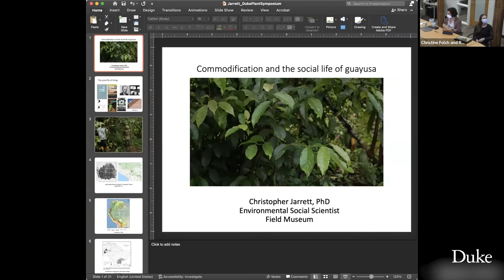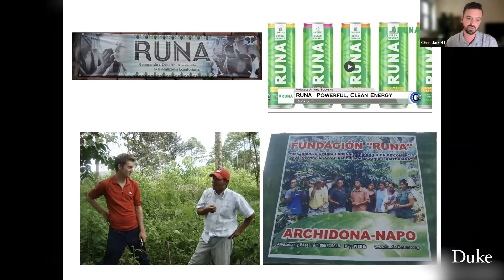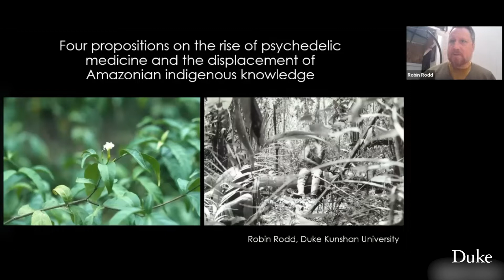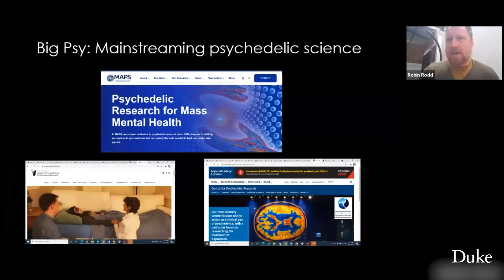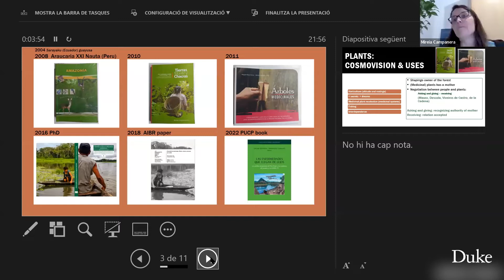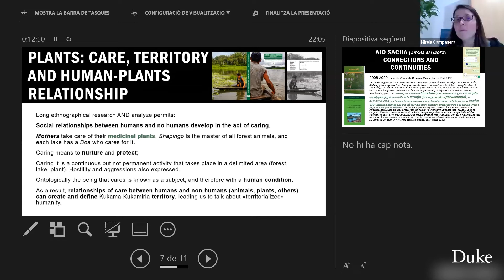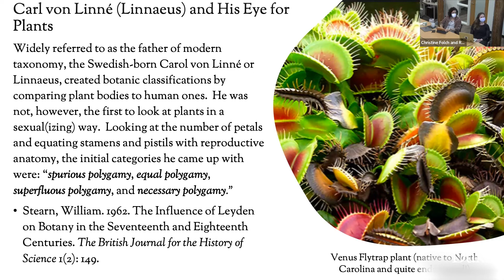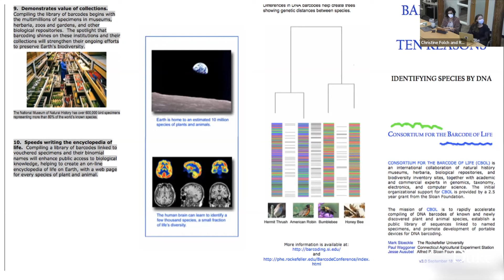Amazon Lab at Duke | Plants of the Amazon: New Directions in Conversation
In anthropology, we might say that plants are "good to think with." Thinking about them helps us see how we understand and fit into the world. But what if plants are more than just living instruments, what if plants are persons? What if plants are teachers and not merely adornments? What if plants are guides?

Our roundtable on plants of the Amazon opens a space for dialogue on key turns in theoretical approaches to the study of/with plants, research methodology innovations, ethical interventions, connections and continuities of plant practices beyond the Amazonian region.

Roundtable Featuring:

- Mireia Campanera Reig (Cultural Anthropology, University of Rovira i Virgili)

- Christine Folch (Cultural Anthropology, Duke Univ.)

- Ruth Goldstein (Gender & Women's Studies, Univ. of Wisconsin)

- Chris Jarrett (Environmental Social Scientist, The Field Museum)

This event is Part 2 of the Amazon Lab's symposium on Plants of the Amazon. Part 1 is a talk by Lúcia G. Lohmann on "The Amazon Rainforest: An Evolutionary Tale."

This event is Part 2 of the Amazon Lab's symposium on Plants of the Amazon. Part 2 is a roundtable on "Plants of the Amazon: New Directions in Conversation."

Launched in Summer/Fall 2021, the Amazon Lab is home to a set of projects that foreground the region’s remarkable heterogeneity. Creating a new paradigm for the study of the Amazon within the interdisciplinary field of the environmental humanities, incorporating a number of humanistic and scientific disciplines as well as indigenous modes of knowledge, the lab will develop a workshop and film series and an interdisciplinary Amazon seminar at Duke University, as well as a Virtual Amazon Network across the United States, South America, and the Amazon region.

Thumbnail image credit: Yoal Desurmont on Unsplash.com